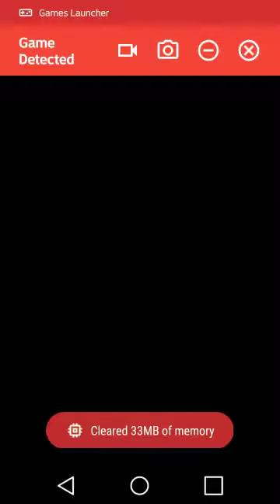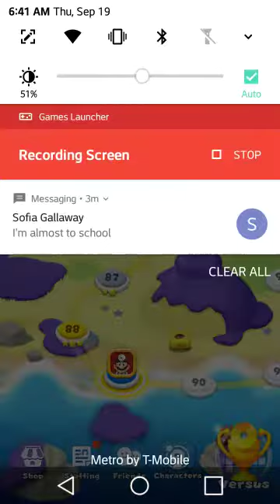Dr. Mario World Episode 18 Stages 87-88 and Online Versus.